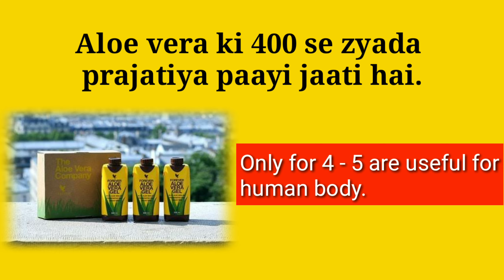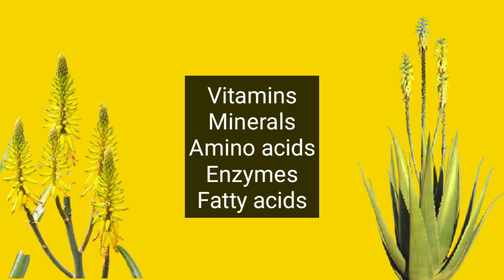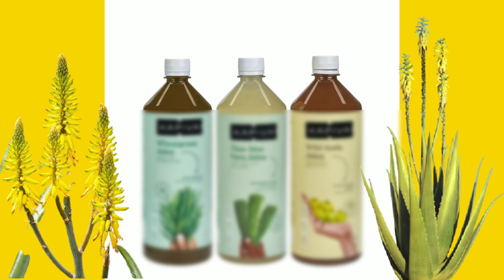Forever Aloe Vera Gel Ke Fayde | Benefits Of Forever Aloe Vera Gel | Forever Living Aloe Vera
Benefits Of Forever Aloe Vera Gel | Forever Aloe Vera Gel Ke Fayde | Flp